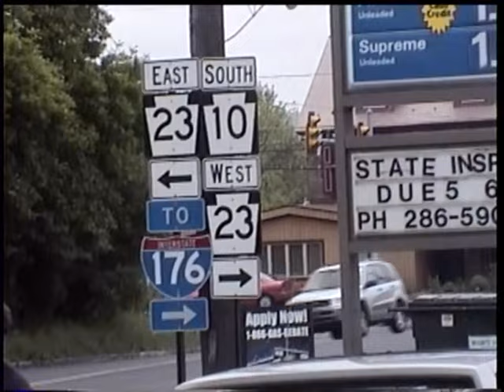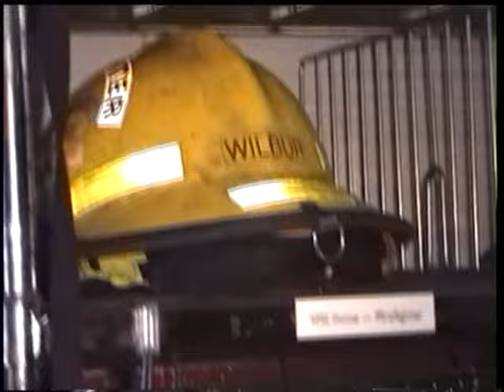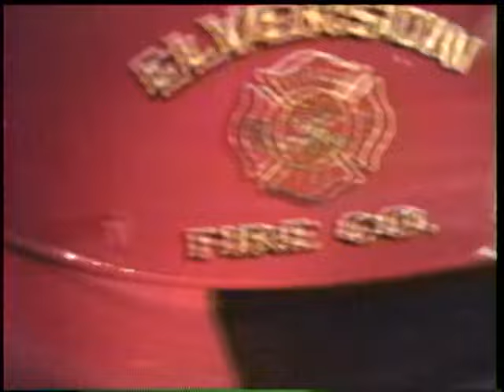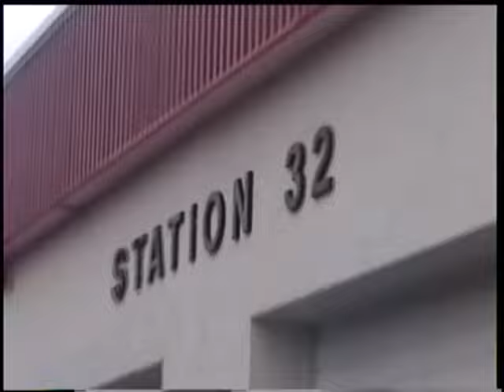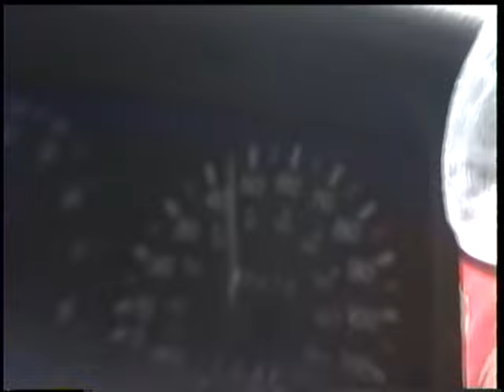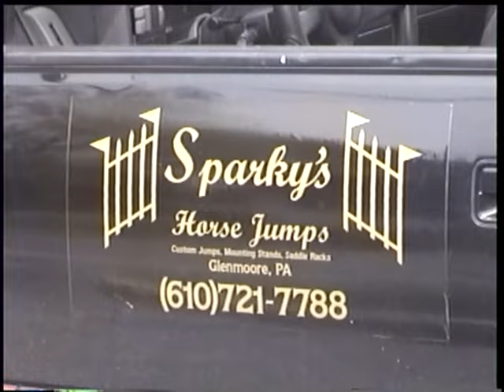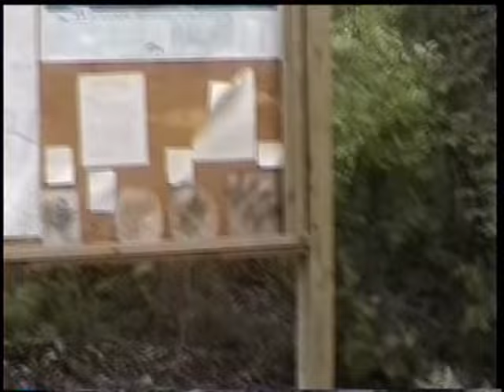Morgantown Pa May 2002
Video made in May 2002 of Morgantown and Elverson PA.  This was before the majority of the development of the area happened.  Originally shot on 8mm tape.  The original audio was really bad (both when new and converted to digital...).  Video quality is what it is, an 18 year old and a 17 year old in 2002, semi-amateur at best.

Locations shown of interest - Hershey Motors (gone), Walmart (still a farm field), 401/23 before TVFD and TVEC existed, Elverson and Morgantown fire halls, the farm that is now French Creek golf course, the Morgantown Hotel, 23 and Valley Rd before the bank building existed, the west side of Elverson where McMullen's green house was before the development, the original TVEC near the middle school, El-Mor Chevrolet before Sheetz etc.